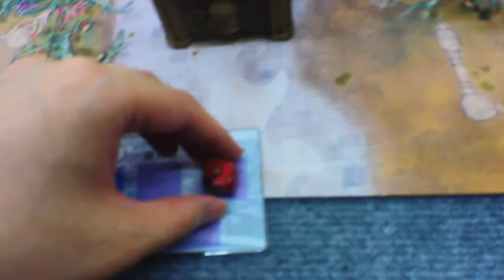ウォーハンマーAOS ストームキャストｖｓストームキャスト 1000ｐ-要衛襲撃- in すずき模型店夜会 その1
ウォーハンマーAOSの対戦動画です。